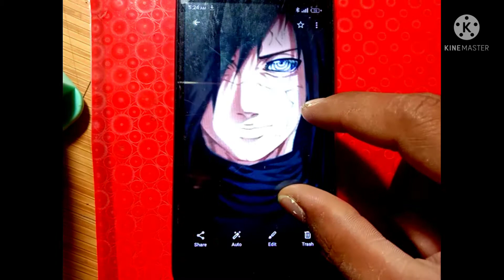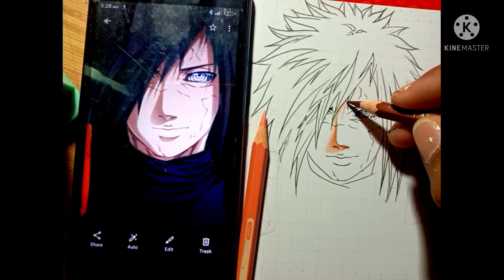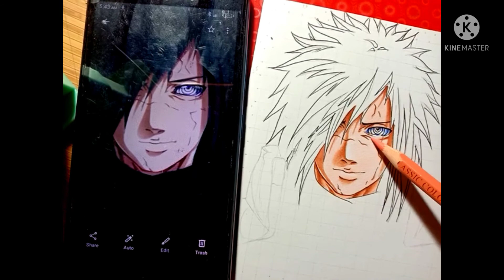SKINTONE TUTORIAL USING 2 COLORS | FABER CASTELL CLASSIC COLOUR PENCILS | REALTIME TUTORIAL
learn how to color your anime skintone drawing step by atep tutorial for beginners